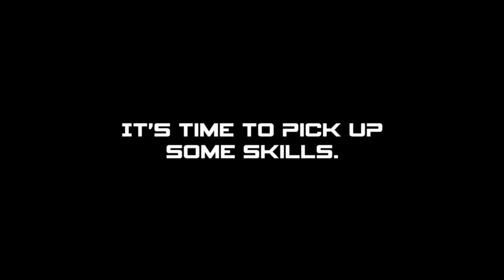Secret Agent: Cantonese - A Chinese Cantonese Vocabulary Game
Learn Chinese (Cantonese) in a fun and easy way with Secret Agent: Cantonese.

The International School of Secret Agents needs you to learn Cantonese.  Don't let them down.

You will never believe that learning Cantonese was this easy.